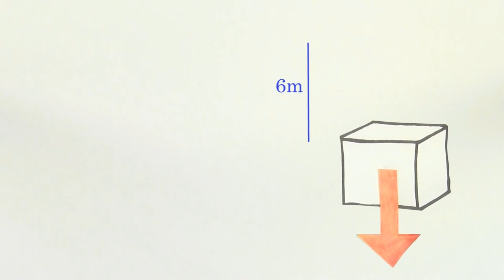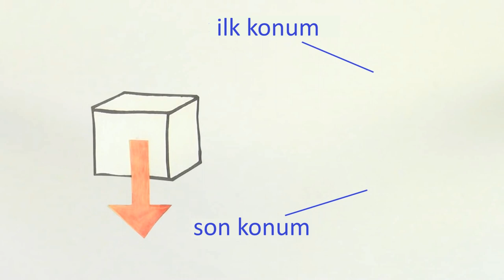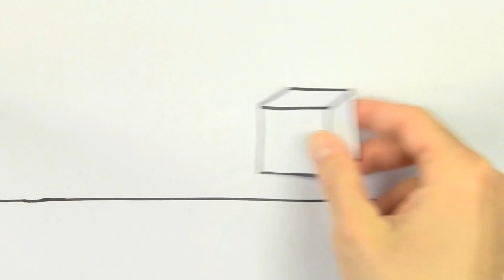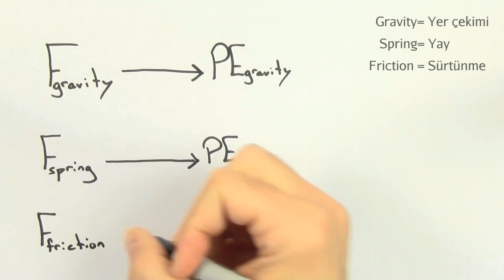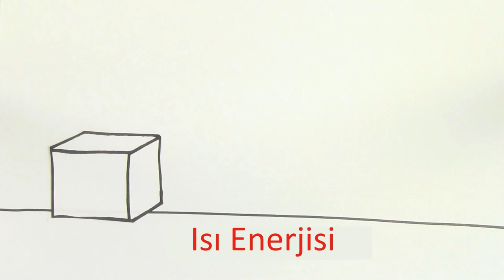Korunumlu Kuvvetler (Fizik)